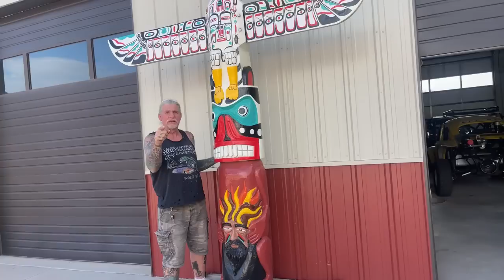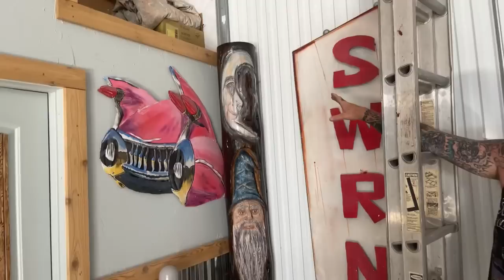This Car Interior Sucks 😲😲 How To Fix Someone Else's F%CK UP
This Car Interior Sucks 😲😲 How To Fix Someone Else's F%CK UPS!
Just an update of what's going on with the interior of the 67 Camaro.  It's a total nightmare of what we have to do but we'll get er done for the customer and he'll be a happy camper one way or the other!